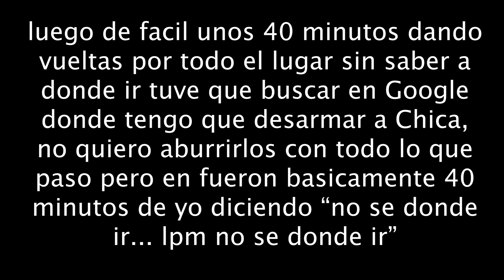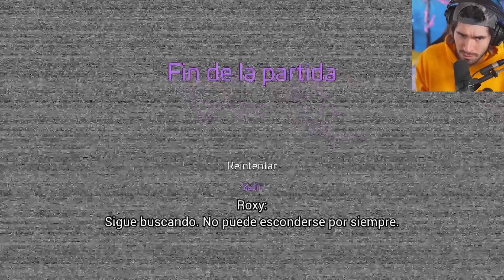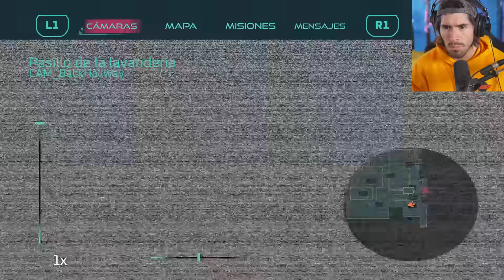LO LOGRÉ... POR FIN LO LOGRÉ | FNAF Security Breach Parte 6